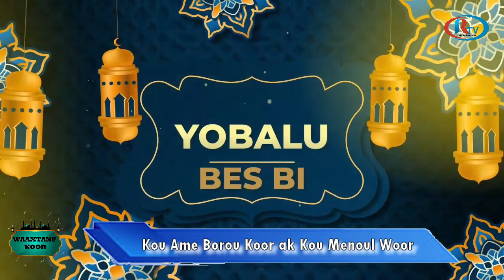WAAXTANU KOOR AK SERIGNE SALIOU MBACKE: Thème: Kou ame Borou Koor ak Kou Menoul Woor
WAAXTANU KOOR AK SERIGNE SALIOU MBACKE: Thème: Kou ame Borou Koor ak Kou Menoul Woor ramadan @TOUBA Xassaides @mouride